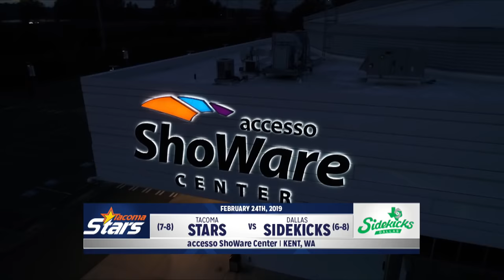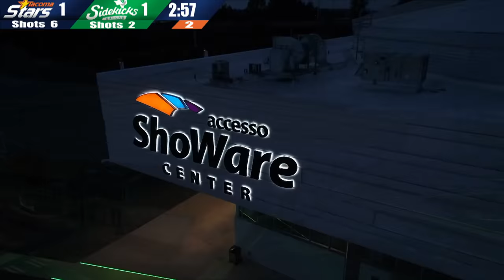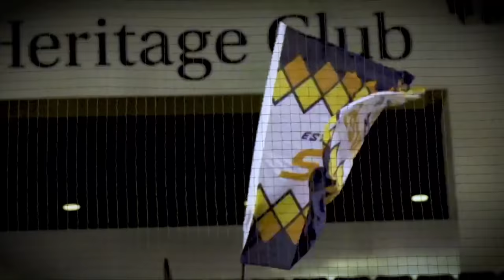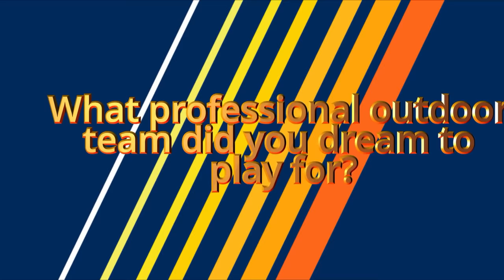Tacoma Stars vs Dallas Sidekicks